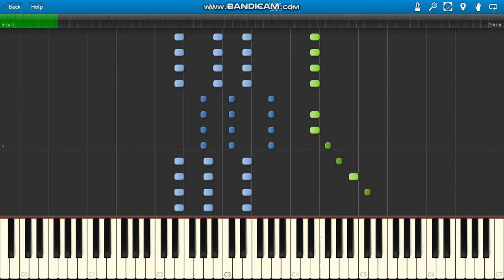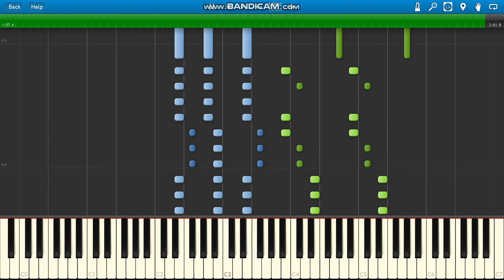Avicii Levels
EDM song by Avicii :)